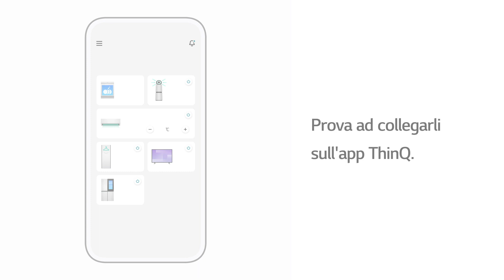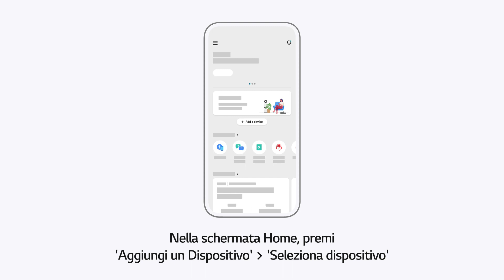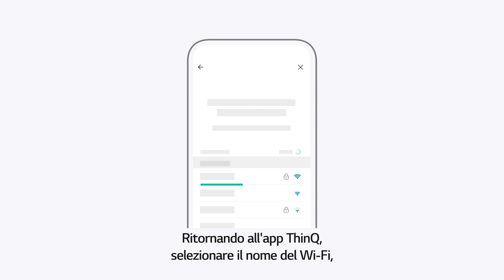ThinQ LG | Collegare Lavastoviglie app LG ThinQ con iPhone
Video guida per la connessione della lavastoviglie LG al telefono iPhone tramite applicazione ThinQ